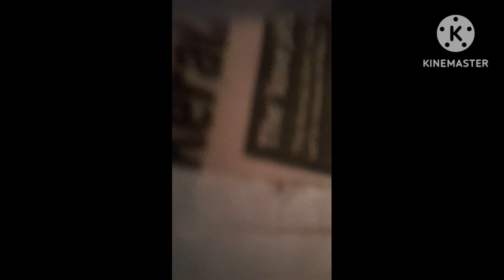An amazing view of Charmadi Ghats/ ಚಾರ್ಮಡಿ ಘಟ್ಟಗಳ ಅದ್ಭುತ ನೋಟ